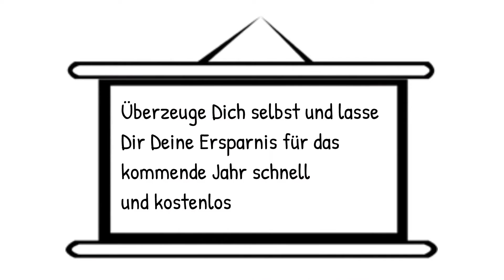autoversicherung online abschlieüen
zur Ermittlung Deiner optimalen Kfz-Versicherung
Jedes Jahr bis zum 30. November können Autohalter ihre Autoversicherung wechseln.  Dann läuft die alte Versicherung nur bis zum Ende des Jahres und ab dem kommenden Jahr erhält der neue Vertrag seine Gültigkeit.  Wird dieser Termin überschritten, kann die Autoversicherung nur noch unter besonderen Voraussetzungen gewechselt werden. Das ist beispielsweise dann der Fall, wenn Sie Ihr Auto abmelden und einen neuen PKW anmelden oder wenn die alte Versicherung ihre Versicherungsprämie erhöht.  Auch kurzfristig können Sie mit einem speziellen Rechner und ohne große Hürden eine günstige Kfz-Versicherung finden.  Denken Sie daran, dass ein Verischerungswechsel nicht immer günstiger sein muss. Mitunter vergeben Versicherungen Boni an ihre Kunden, welche ein Auto das erste Mal versichern lassen.  Dieses Extra wird nach dem Wechsel nicht auf die neue Versicherung übertragen.  In jedem Fall lohnt es sich aber ein Vergleich der Kfz-Versicherung, um eine Übersicht über die derzeitigen Angebote zu bekommen.  Wenn ein preisgünstiger Versicherungsbeitrag dabei ist, ist es möglich, sich für einen Wechsel zu entscheiden.  In den nächsten Abschnitten, wie Sie bei Ihrer Kfz-Versicherung bares Geld sparen und was Sie dabei alles beachten sollten.